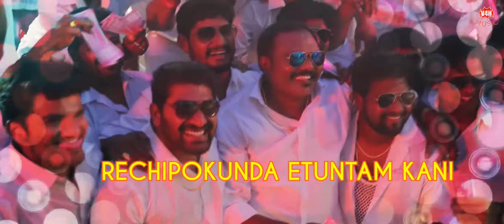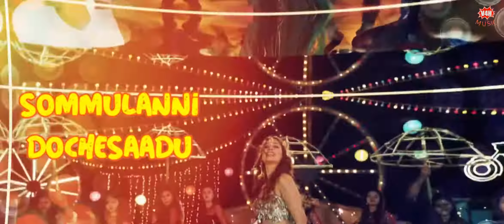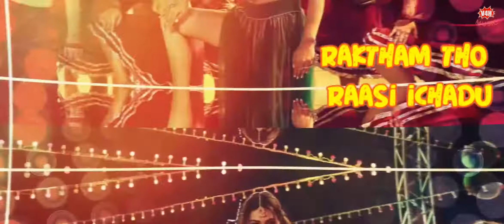BulReddy Lyrical Video | Sita Telugu Movie | Payal Rajput | Bellamkonda Sai Sreenivas,Kajal Aggarwal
Presenting BulReddy Full Song with lyrics from New Telugu Movie Sita starring Payal Rajput Bellamkonda Sai Sreenivas,Kajal Aggarwal Directed By Teja

Song Name : BulReddy
Movie : Sita
Singers : Uma Neha,Teja, Santosh.G, Amito
Direction: Teja
Lyrics : Surendra Krishna
Cast: Bellamkonda Sai Sreenivas, Kajal Aggarwal, Soony Sood, Mannara Chopra

* Recorded at : Harmony Studios, Hyderabad.
* Mastered by : Shadaab Rayeen, Mumbai.
* Mixed by : Ram.G
* Harmony : Spandana, Nuthana, Vinayak, Arun
* Programmed by : Anup, Bharath, Vamshi
* Live Rhythms : Vikram & Surrender
* Shahnai : Balesh

Crew:
Direction: Teja
Producer: Ramabrammam Sunkara
Banner: AK Entertainments
Executive Producer: Kishore Garikapati
Co-producers: Ajay Sunkara, Abhishek Agarwal
Presented by: ATv
Cinematography: Sirsha Ray
Editor: Kotagiri Venkateshwara Rao
Fights: Kanal Kannan
Publicity In-charge: Viswa CM
PRO: VamsiShekar